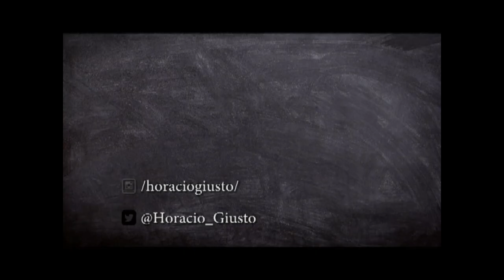¿Qué hay detrás del Lenguaje Inclusivo?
El profesor de lengua y literatura persa Leandro Bracamonte explica el trasfondo del Lenguaje Inclusivo y cómo éste se vincula al globalismo. Para comprender la imposición de una lengua sin sustento en la tradición es prudente comprender el proyecto geopolítico que hay por detrás y su expresión cultural en las tierras hispanas.